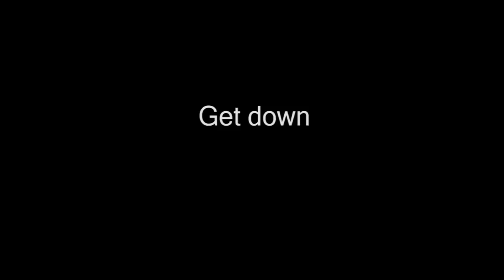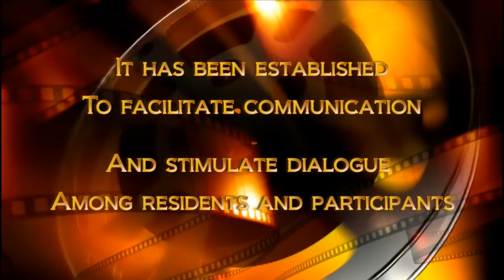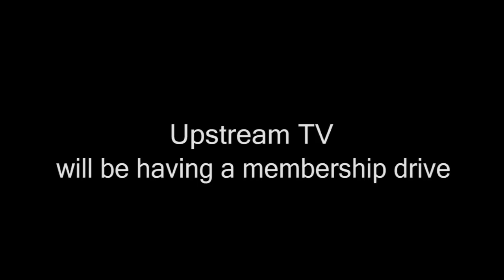UPSTREAM TV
July 9th - 8:00 p.m. - Brigid's Cross - Upstream TV is having a membership drive.